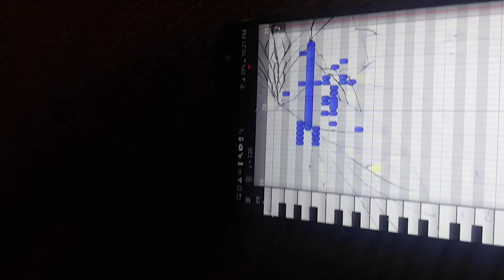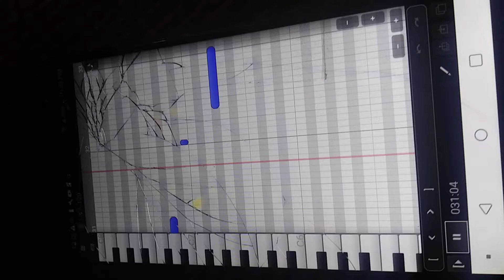bad song :( why did I put this on youtube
sorry if this song was bad